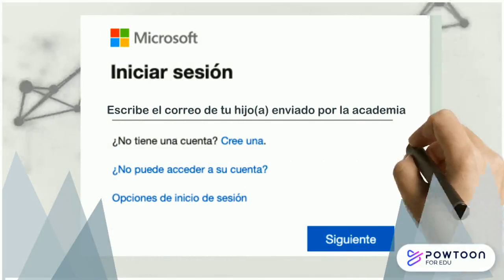Academia Semillas Plataforma de Clases Microsoft Teams Estudiantes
HEMOS CREADO CURSOS GRATUITOS EN LINEA PARA NUESTROS ESTUDIANTES.
DESARROLLA EN TU HIJO EN ESTE TIEMPO EN CASA TALENTOS NUEVOS EN BALLET, PIANO, DANZA... INGRESA

Ley General de Educación 115 de 1994.